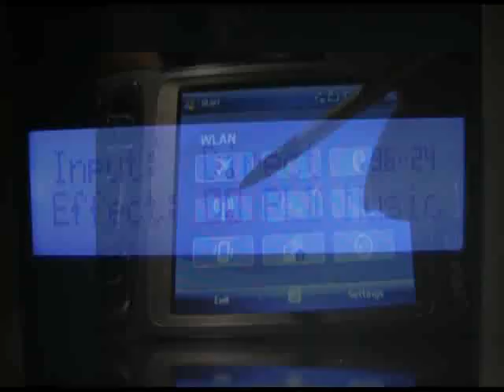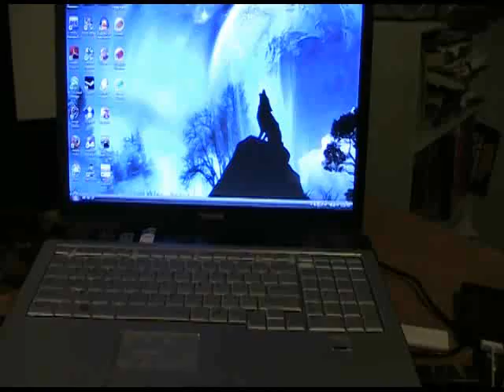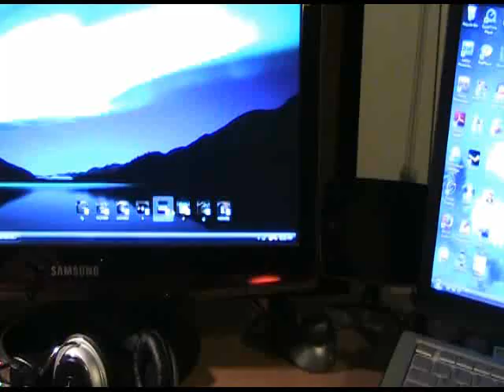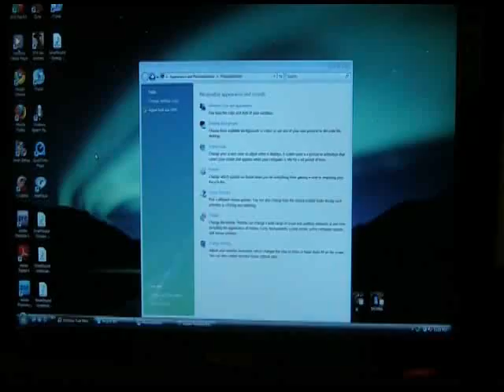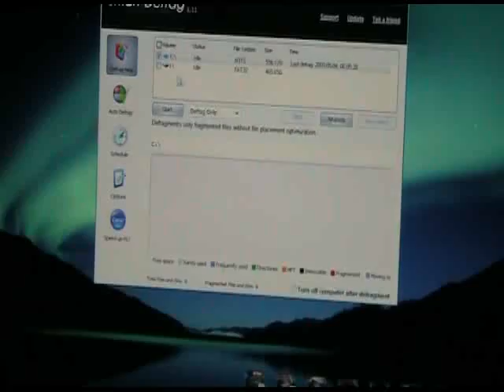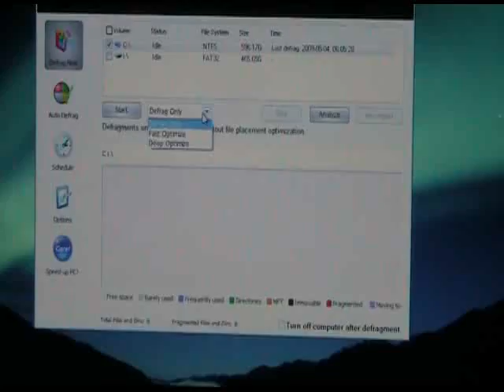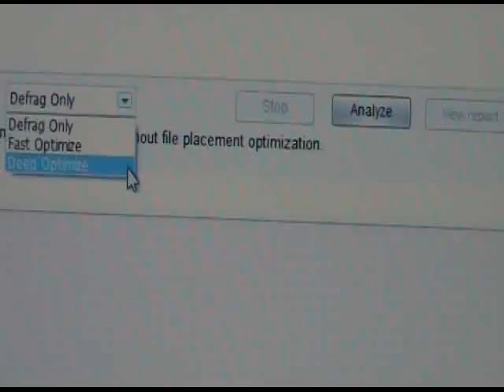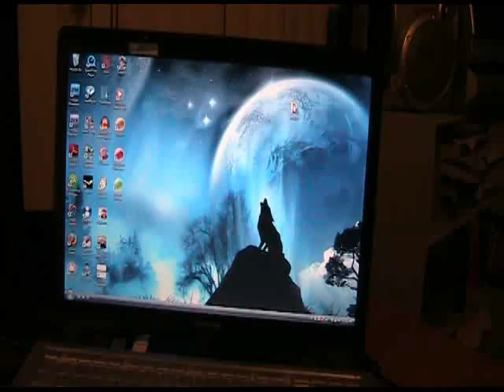How to speed up windows vista